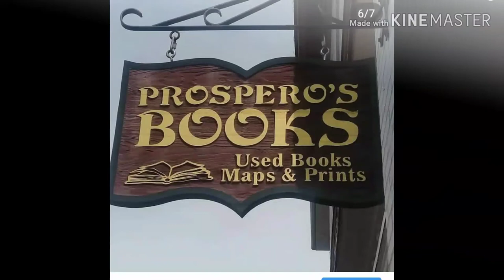2019 SPOKEN POEM!!! {THE LONELY BUTTERFLY}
This poetry video is Author Ivan Burke reciting his poem "THE LONELY BUTTERFLY" which is #8 from his poetry collection A Man of Words.
EVERY20 is a charity campaign where for every 20 books Ivan Burke sells of his latest poetry book “A Man of Words”, he will purchase and donate a sleeping bag to the Serve Shelters in the Northern Virginia area or directly to the less fortunate. The 20th of each Month he will share his book sales report along with pictures of the sleeping bags donated through his instagram @_ivanwrites. Wintertime is quickly approaching and EVERY20 has set a goal of providing 100+ sleeping bags to the less fortunate before Christmas of 2019.